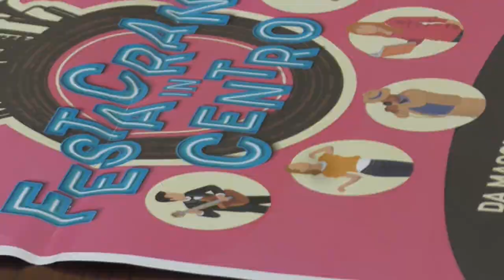I 100 anni dell'aeroporto di Catania e il 10 di Comiso. Le idee per il centro città a Ragusa